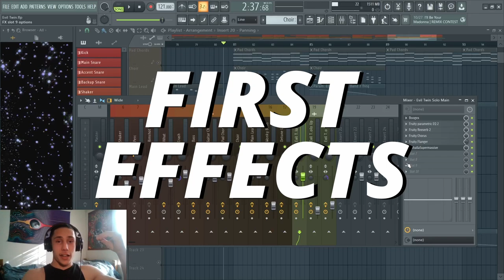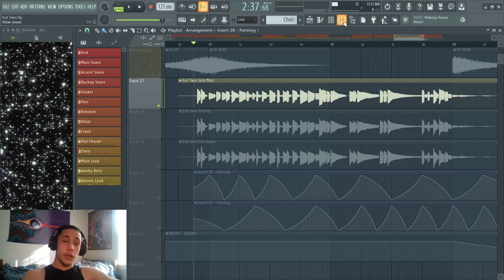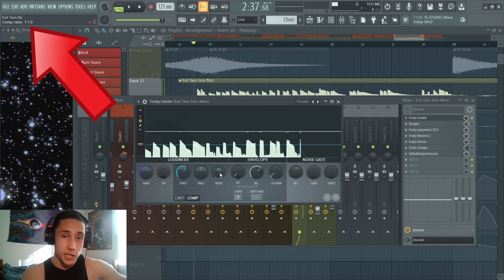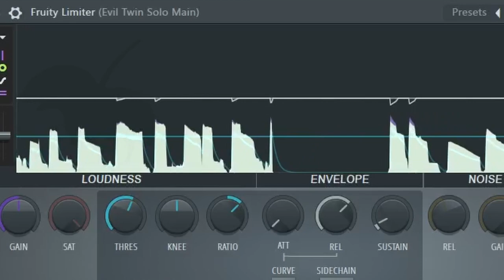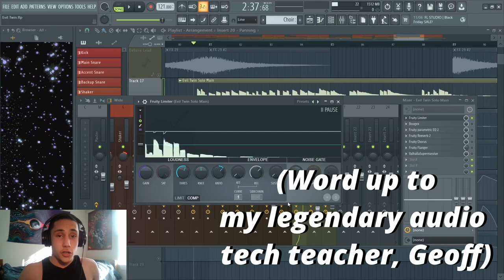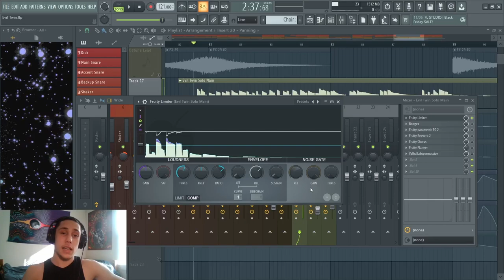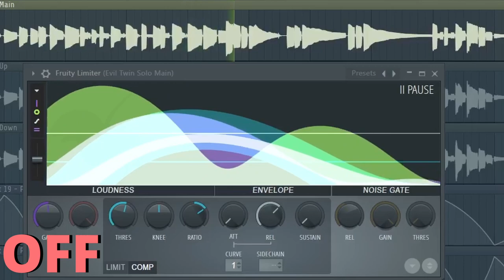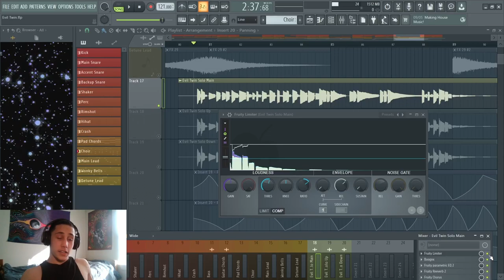Compressing Audio With Fruity Limiter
Quick little overview to help people learn the basics of using Fruity Limiter as a compressor.

No chapters in this video, its a little bit too unstructured for me to really split it up into different parts.

Also happy thanksgiving to any foos who also celebrate it. Eat up!